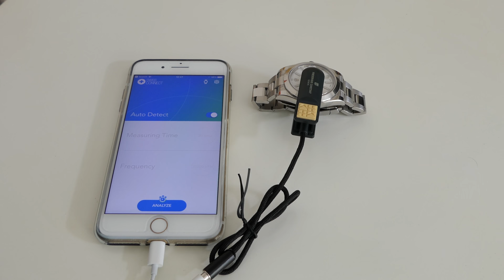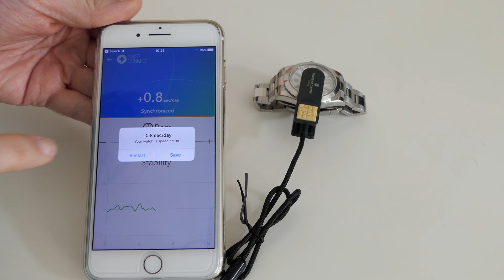Check your Automatic Watch Accuracy with the Frederique Constant Analytics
Check your Automatic Watch Accuracy with the Frederique Constant Analytics • Watches Up Close and Personal